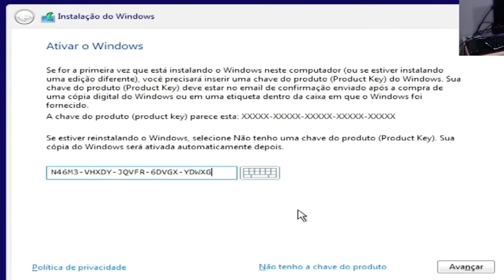XBOX SERIES S OPINIÃO SINCERA DE QUEM TEM UM PC E COMPROU UM XBOX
LINK DO SERIES S

O NOVO PC GAMER BARATO DE 2021 ( HOJE EU COMPRARIA ESSE PC SE QUISESSE O MELHOR CUSTO BENEFICIO EM TERMOS DE DESEMPENHO )

      Grupo telegram

( o telegram do pc do fafa é um canal de comunicação para os inscritos poderem se comunicar em tempo real sem necessariamente estarmos em live .) Link do telegram ! PC DO FAFA PROMOÇÕES